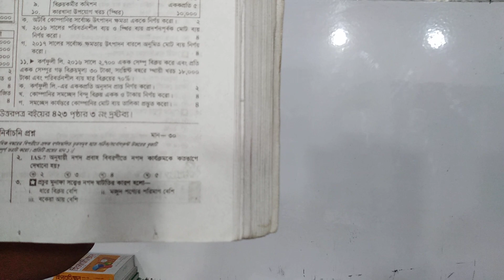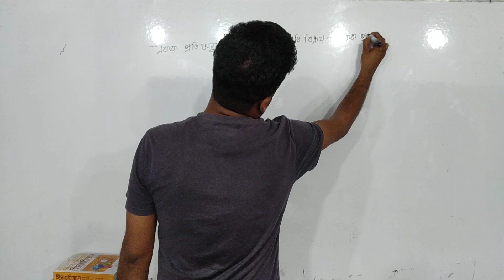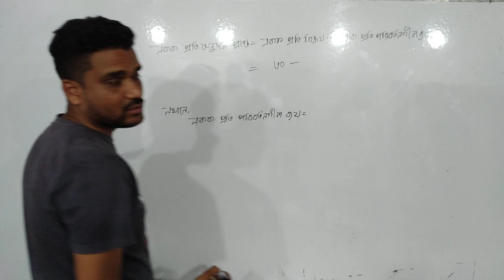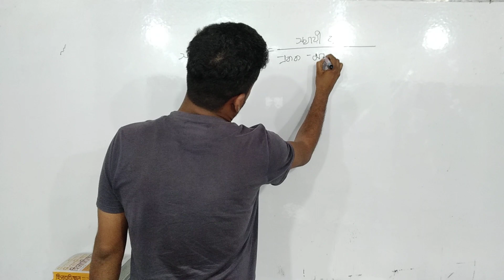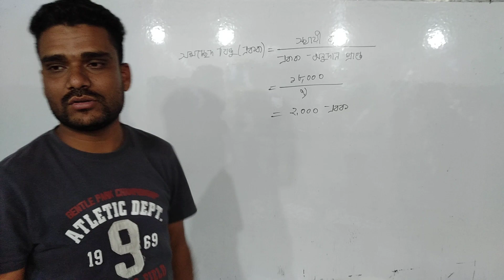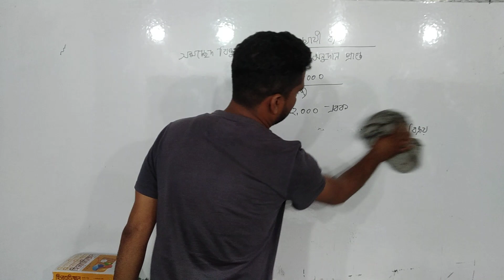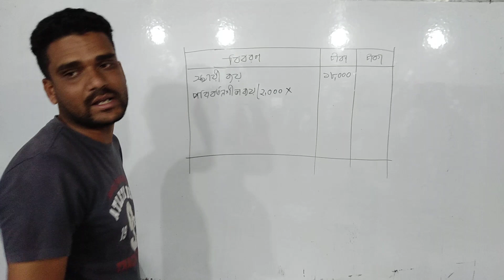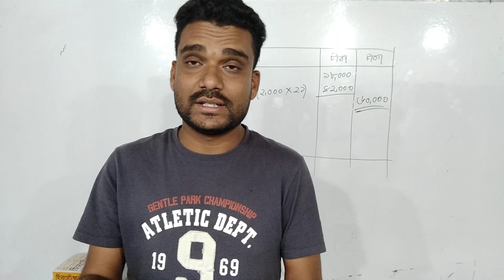HSC Accounting, How to calculate Break even point taka and unit